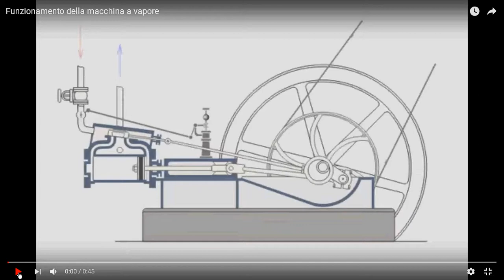funzionamento macchina a vapore